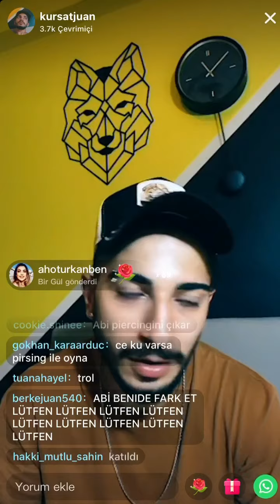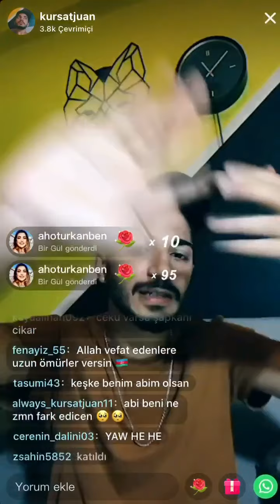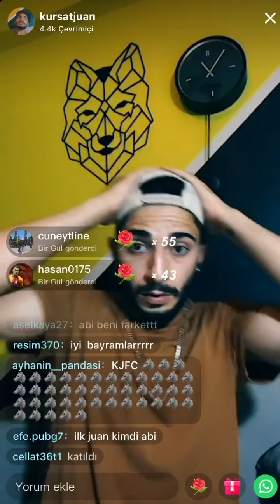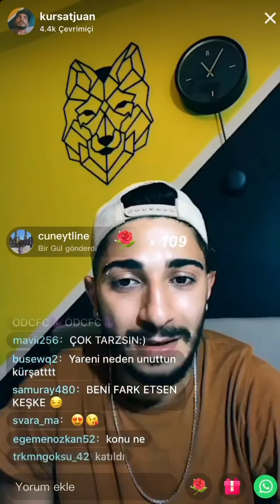Kürşat Juan ceren ile attığı video hakkında açıklama yaptı